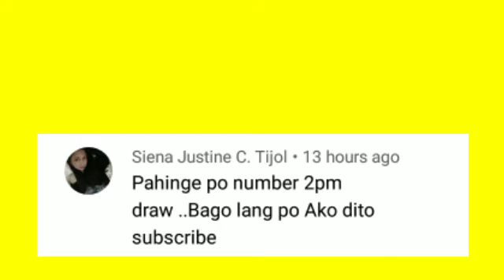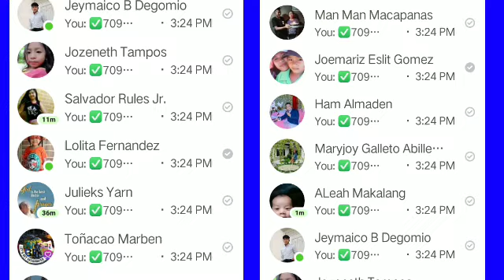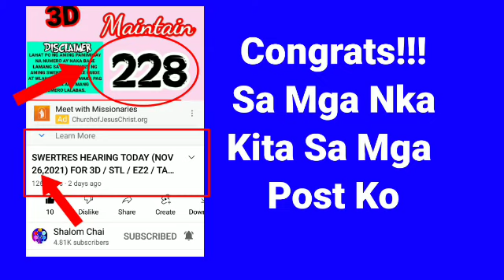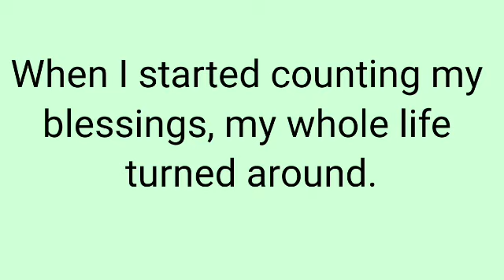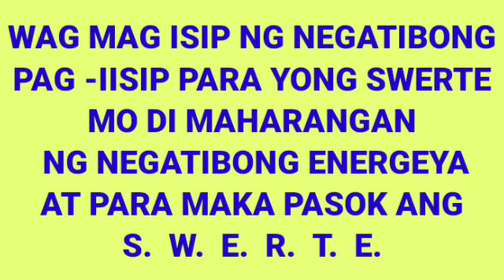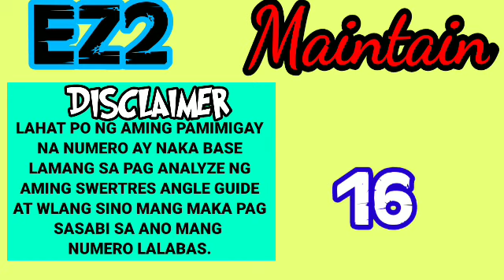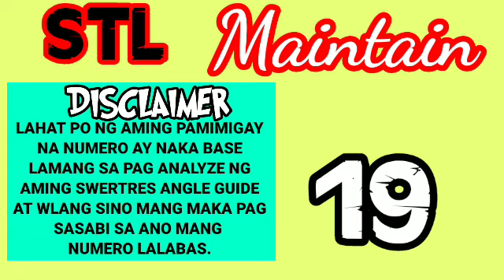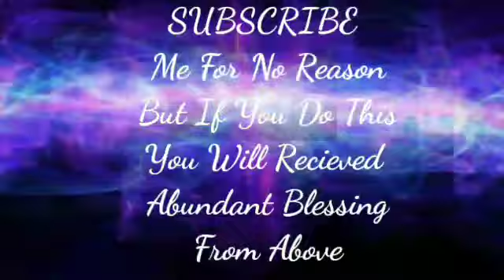SWERTRES HEARING TODAY (DEC 2,2021) FOR 3D / STL / EZ2 / TARGET RAMBOL / ON THE SPOT / MAINTAIN